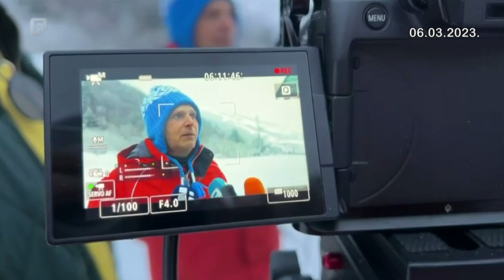Revijalni spust povodom 100 godina skijanja na Kupreškoj visoravni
Ovog vikenda Kupres je obilježio 100 godina dugu tradiciju skijanja na Kupreškoj visoravni. Tim povodom, skupina entuzijasta koju je podržala lokalna samouprava organizovala je revijalni spust. Bilo je to noćno skijanje s bakljama i bengalkama u rukama, a dočekali su ih razdragani građani i brojni skijaši koji koriste posljednje dane ovogodišnje skijaške sezone.

Okupljanje skijaša organizirano je uz magistralnu cestu Kupres-Bugojno na Kupreškim vratima. Uz Kuprešake među sudionicima su bili i ljubitelji bijelog sporta iz Hercegovine i susjedne Hrvatske. Uzbuđenja je bilo na pretek.

"Čisto radi adrenalina, zabave, da se malo družimo, vidimo šta je to, malo kroz šumu prošetat, pa i probati skijati, odnosno bordati - kako je bordati, skijati pod lampama", priča Jozo Širić iz Posušja.